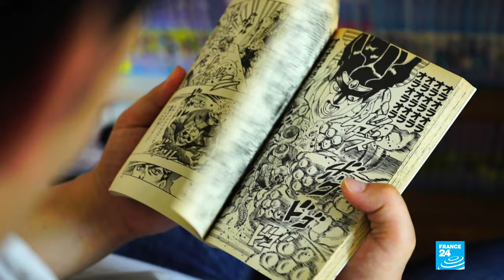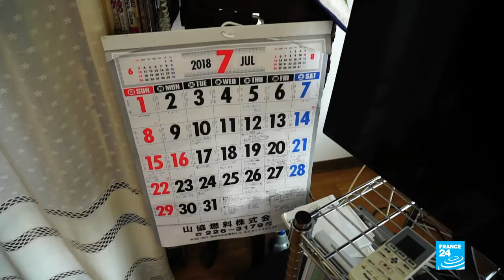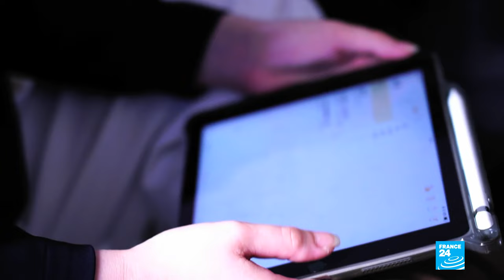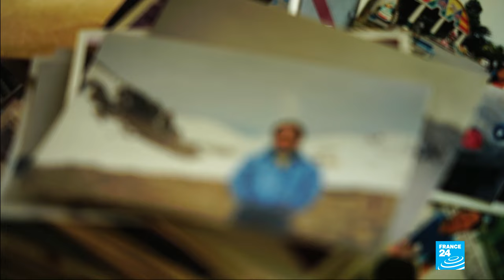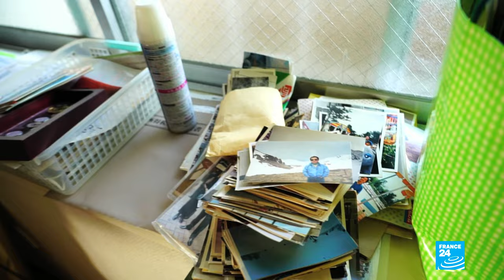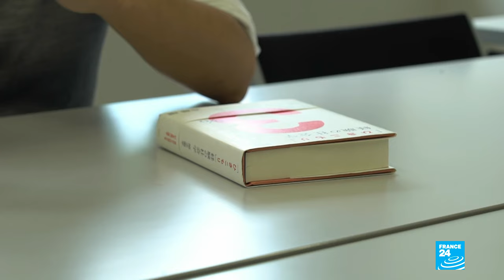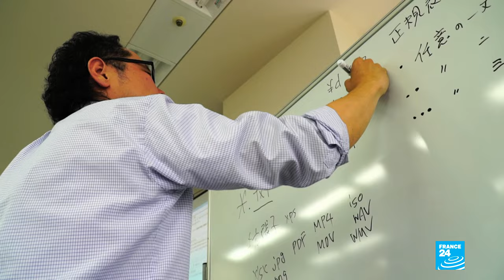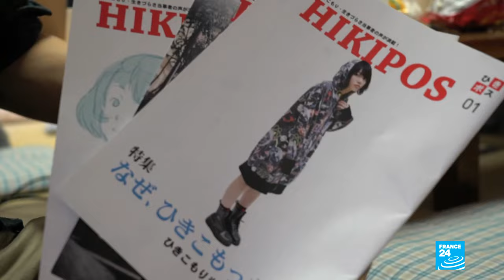Japon : la vie en retrait des "hikikomoris"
Ils sont un demi-million au Japon : les hikikomoris, ces ermites des temps modernes vivent reclus dans leur chambre pendant des mois, voire des années. Depuis avril 2018, le gouvernement japonais mène une étude nationale afin de mieux comprendre ce phénomène étrange. Autrefois limité aux jeunes, il s'étend désormais à toute de la société japonaise.